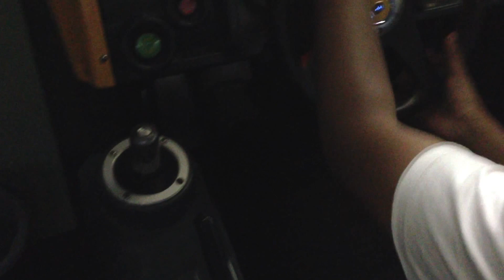Arcade Battle Gear 3 Honda NSX Drift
Moyes doing good in the famous arcade game.
Manual Transmission, of course.